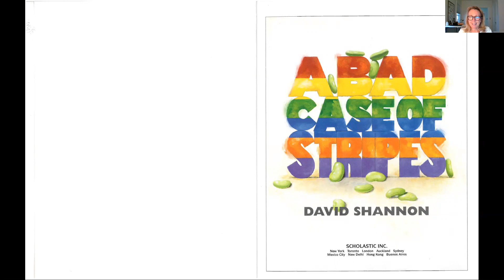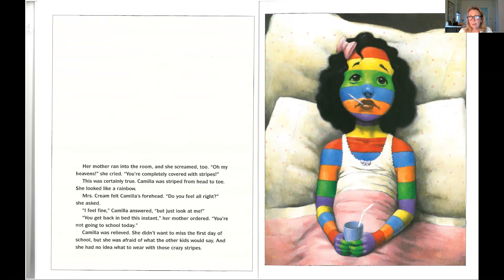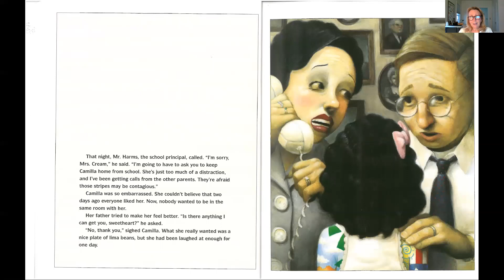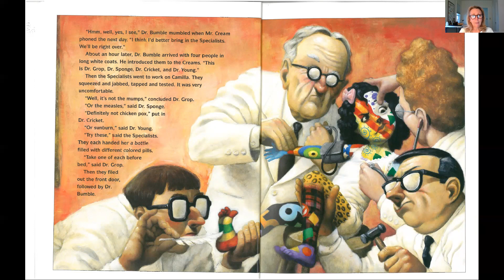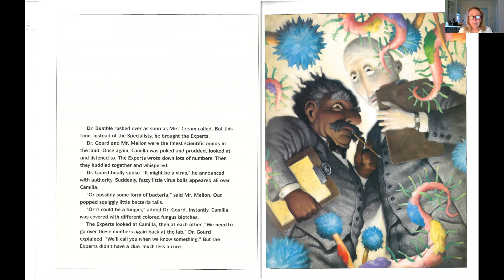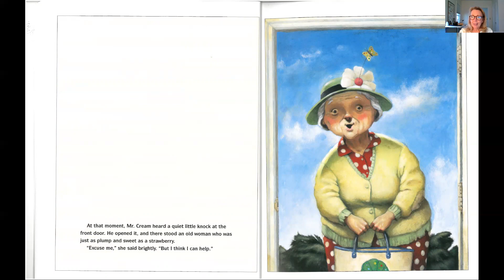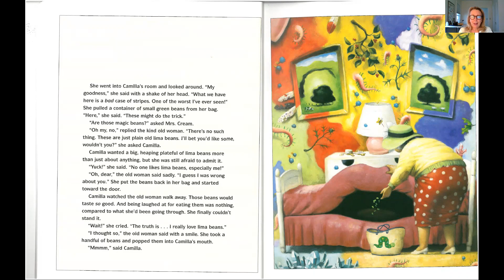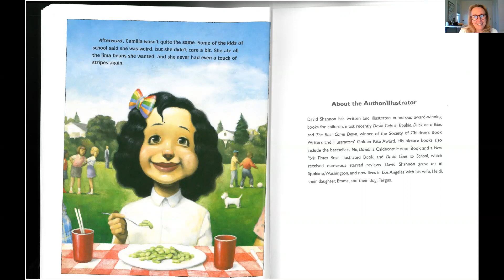A Bad Case of Stripes by David Shannon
Camilla Cream loves lima beans but never eats them because she's afraid her friends will make fun of her -- in fact she is so worried that she breaks out in a bad case of stripes!  Listen to how Camilla learns its always best to be yourself, no matter what!